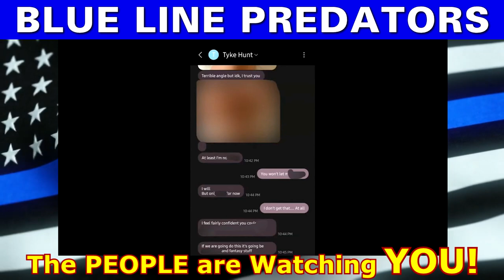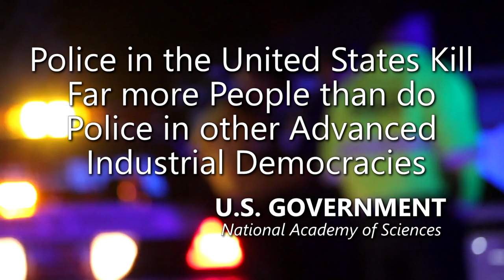Exposed Police Chief Investigates Himself - Great Job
- 100% VOLUNTARY COMMUNITY SERVICE. However, if your budget allows, Please support AUDITORS - Daily, they confront CORRUPT AND DEADLY COWARD COPS using their Humble Camera to PROTECT ALL CITIZENS. Long live a Republic of Free Americans with Transparency, Liberty and Justice for All.
A woman is accusing Charleston Police Chief James "Tyke" Hunt of using his influence to promote an FBI investigation involving allegations of online harassment.

The chief of police in Charleston released a statement Wednesday apologizing after allegations of misconduct were raised at a recent city council meeting. Police chief James “Tyke” Hunt said in the statement he admitted to misusing city property for a personal matter during an investigation by the city.

Amnesty International